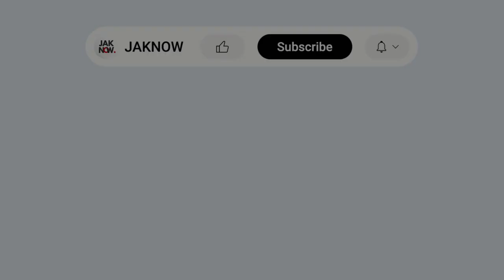FULL SKILL • Riko Simanjuntak • Tambah Gacor di Era Thomas Doll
Sejak didatangkan 2018 lalu, Riko Simanjuntak selalu menjadi andalan siapa pun pelatih dari Persija. Mulai Stefano Teco Cugurra, Julio Banuelos, Edson Tavares, Sergio Farias, Angelo Alessio, hingga kini Thomas Doll.

Dari 10 pertandingan awal Persija di Liga 1 musim 2022/2023, Riko telah bermain sebanyak 8 kali dan mempersembahkan 2 assists.

JAKNOW adalah sebuah channel YouTube yang berupaya untuk mengabarkan berita sepak bola, terkhusus dari Jakarta dan Indonesia, dengan bersumber dari berita-berita nasional yang kredibel atau dapat dipercaya.